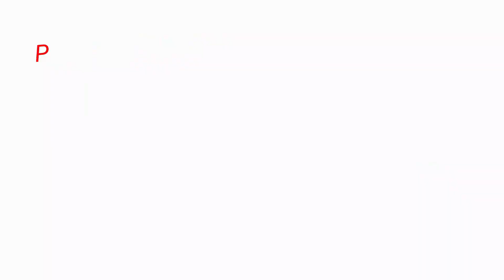bottle art | bottle painting idea | Acrylic painting on Bottle /Easy Bottle decoration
❤️Use Water Sprayer to Avoid Dryness of color

Beginner’s Camlin 20ml Acrylic Colors (12 Shades)

Camlin 40ml Acrylic Color (12 Shades)

Fevicryl Acrylic Color 10 Shades (150ml)

Brustro Blue Brush Set Of 15

Flat Brush set of 7

Round Brush set of 7

Acrylic Painting Paper(A4 Size)

Canvas Board 9x12 (Pack of 6)

Canvas Board 18x24 (Single)

Spiral Black A4 Size for One Stroke Painting(35 Sheets)
Black Pastel paper for One Stroke Painting (20 pieces)

Stretched Canvas with Wedges 20x24 (Pack of 2)

Technical Pen (Pack of 6)

My Mandala toolkit

White Pencil

Black Pencil

Painting Table

My Table Lamp

Artificial Bamboo Leaves Plant

Mobile Holder

Paper Tape used on edges